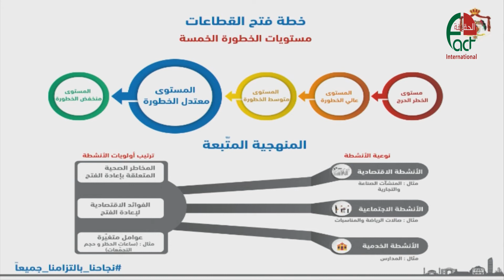الاردن خطة فتح القطاعات 1 كورونا